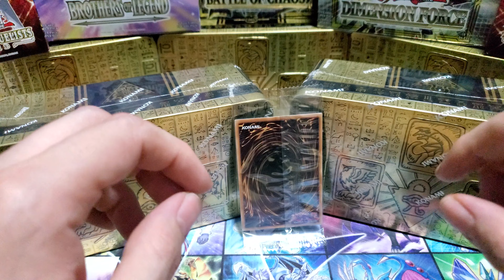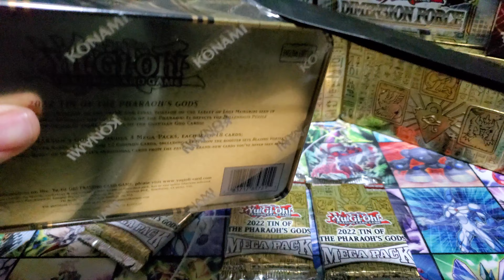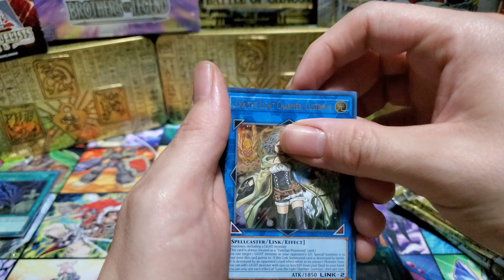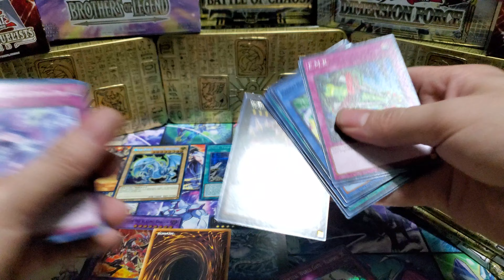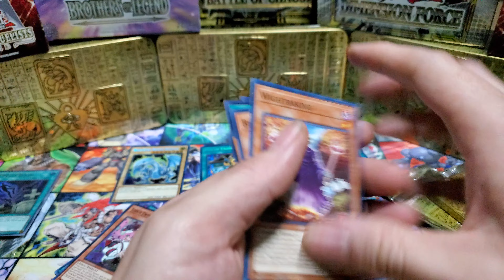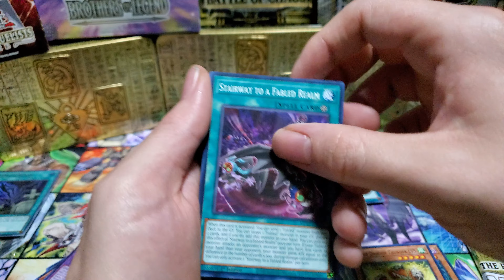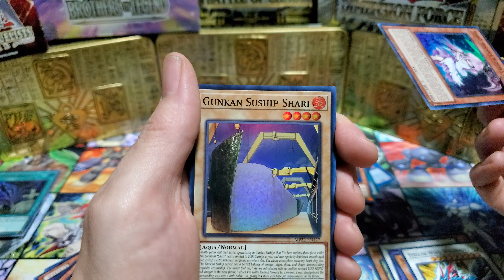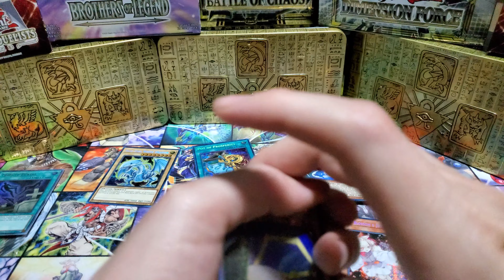Yu-Gi-Oh 2022 Mega Tin Opening POT OF PROSPARITY. Free Promo?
This is a secondary opening of the new 2022 mega tins! Got cards I was wanting! First Video Case Opening